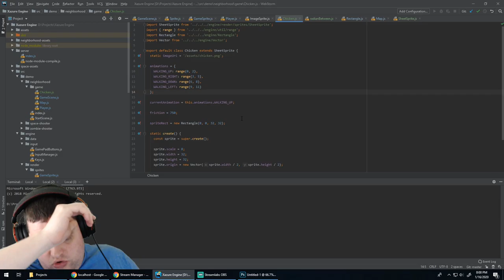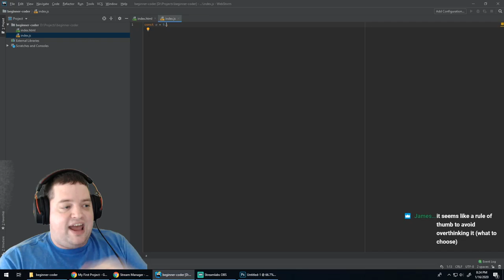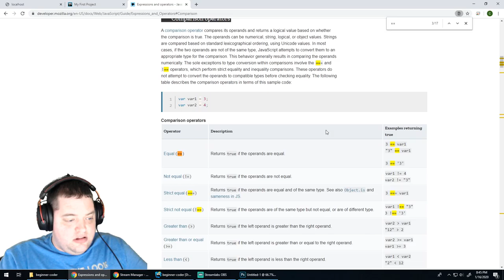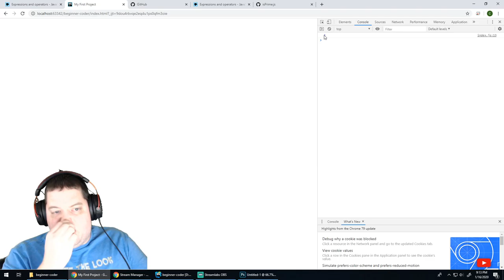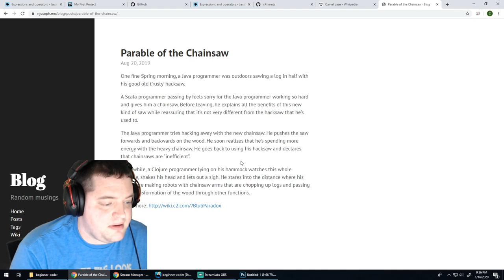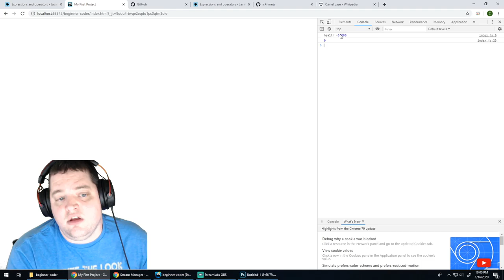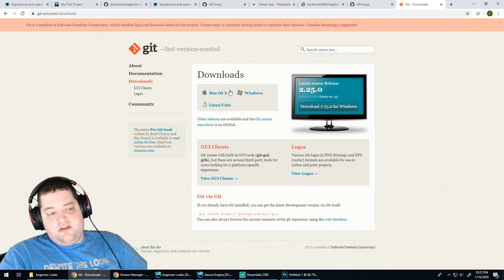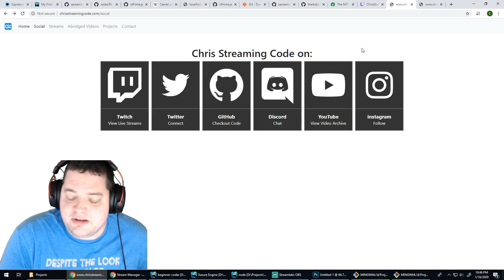Lesson 1 of Beginner Coding - How to Code - JavaScript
We cover the basic fundamentals of programming, using JavaScript as our language.

This is from the very beginning. If you're interested in programming but never done any before, this is for you.

Topics covered:
- IDEs
- Data types
- Variables
- Conditionals
- Loops
- Arrays